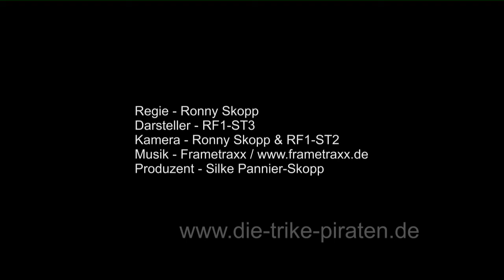Erlebnis Trike - Die Trike-Piraten - April 2015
Bei den Trike-Piraten gibt es ab sofort noch mehr Fahrspaß! Ganz neu in Thüringens Trike-Verleih: Der 3-Sitzer von rewaco!